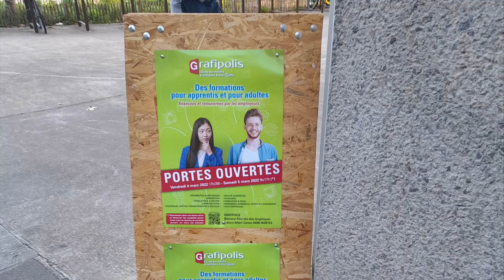Journées portes ouvertes 05/03/2022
On revient en images (comme promis) sur les premières journées portes ouvertes 2022, en attendant les prochains rendez-vous avec les mercredis de l'info dès le 16 mars et les portes ouvertes spéciales BTS NDRC le 23 mars 2022 et formations Qualité le 30 mars 2022.
Merci encore à nos nombreux visiteurs, aux anciens apprentis passés faire un coucou, à nos talentueux apprentis pour leur enthousiasme et leurs démonstrations et bien sûr à toute l'équipe de Grafipolis.